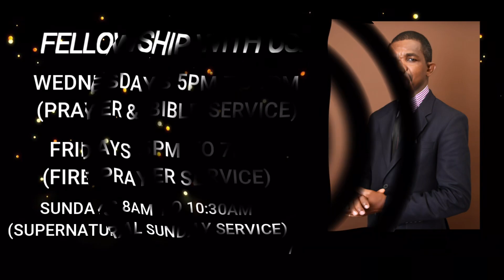Don’t Miss Church tomorrow !!!